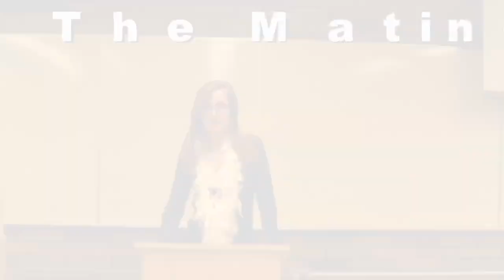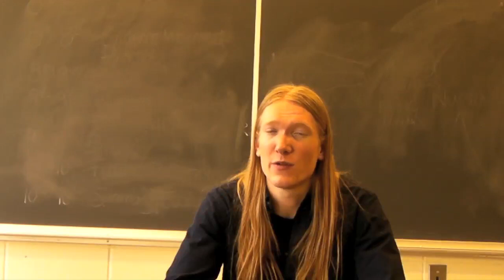Why are some rooster combs more attractive than others?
Animal Science 200 students at the University of Alberta explore combs and the mating behaviour of chickens.